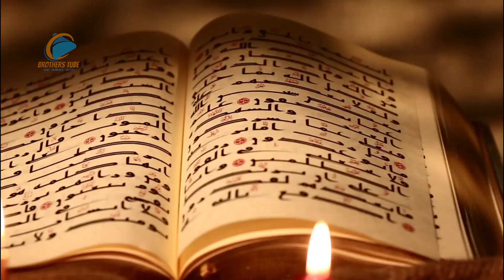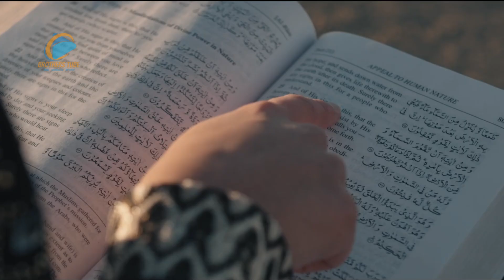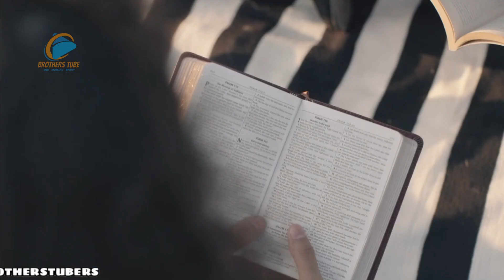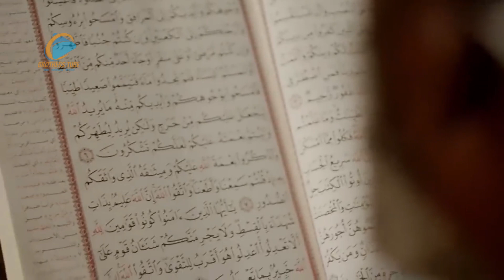Top 10 Religious Population in the World 2020 | दुनिया कि 10 सबसे बड़े धर्म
Top 10 RELIGIOUS POPULATION IN THE WORLD 2020.

Christians remained the largest religious group in the world in 2015, making up nearly a third (31%) of Earth’s 7.3 billion people, according to a new Pew Research Center demographic analysis. But the report also shows that the number of Christians in what many consider the religion’s heartland, the continent of Europe, is in decline.

Here is a list of the top 10 Religious Population in the World 2020..
Voice in this video by Sagar Kanjilal.
Video Edited by Ratnadip Dey.
Script writing by Rudradeep De.
Brothers Tube Team (Sagar Kanjilal, Ratnadip De, Rudradeep De.)